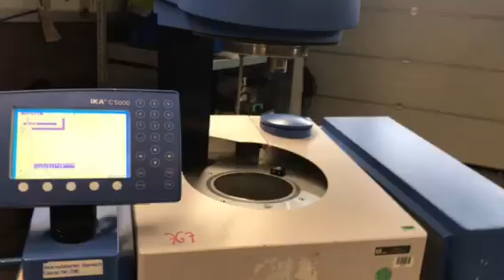IKA Calorimeter Brennwertbestimmungsgerät